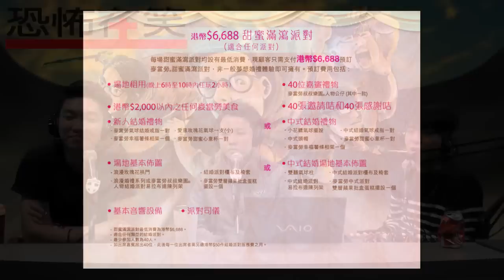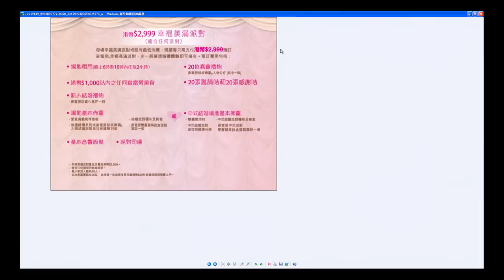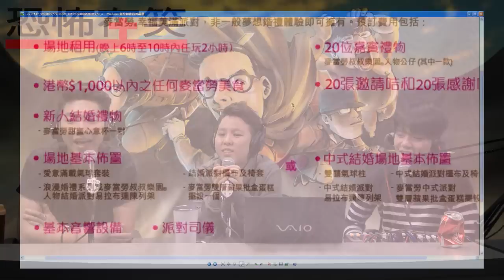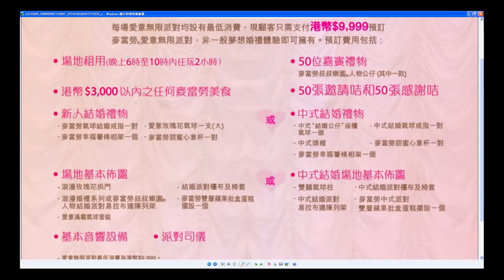[精華] (小童版) 擺酒去M記搞惦就得啦〈恐怖在笑〉 19 -11-2015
星期一、三、四 好大個網
星期五 謎米香港
深夜一點 依然恐怖在笑~
免費收看直播
聲音及視像重溫: $48/月 (包括:五個一夜情、有分數、恐怖在笑)
不定期有精華upload~ 觀迎上 付費重溫